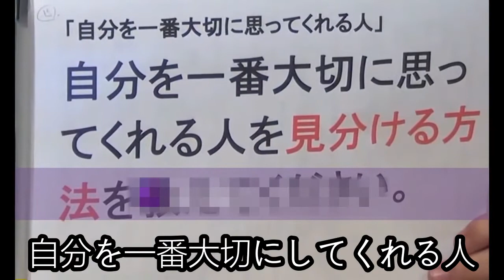➆【自分を一番大切に思ってくれる人】の見分け方を教えて下さい。岡田先生だから解る見分け方を・・【シンゴと一緒】解決ズバッと・斗司夫OTAKING【切り抜き】改★トシ爺ファン【岡田斗司夫切り抜き】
新シリーズ　【シンゴと一緒】解決ズバッと
岡田先生と瓜二つのデレクター？シンゴ君との掛け合いは最高。
下手な吉〇芸人より、笑えます。
岡田斗司夫様は芸人を超えております。
また素人のデレクター?シンゴちゃんを
ボケ役に仕立て上げるのは熟練の技。

計算しての演技でない、素のままだからシンゴちゃんは笑えます。笑顔が最高。で、忘れられない。デレクター？君シンゴちゃんの、お惚けも好感。限られたシンごシリーズなので、
いよいよ仲良し2人組をみるのも少なくなってきました。
このシリーズは爺が好きなモノです。ネーミングは勝手に作ってしまいました。是非、ご視聴願います。

　私の　"【シンゴと一緒】解決ズバッと”　シリーズ
②【キモイおたくは男ばかり】それは一体何故ですか?    男ばかり汚い扱い
③【男はどう褒めて欲しいんですか】   異性からどこを、どう褒められると
⑥【妻子持ちの彼は、まだ】2年お付き合いしていても離婚するわけじゃない。

BY    改名しました　　　トシ爺ファン【岡田斗司夫切り抜き】